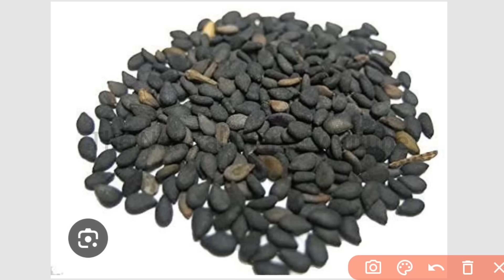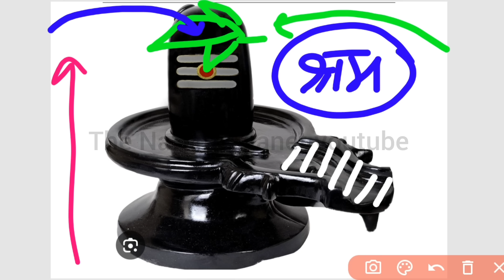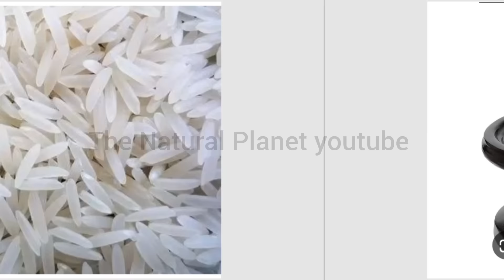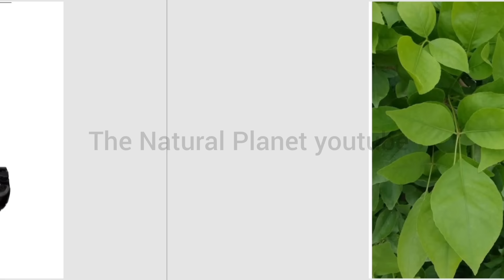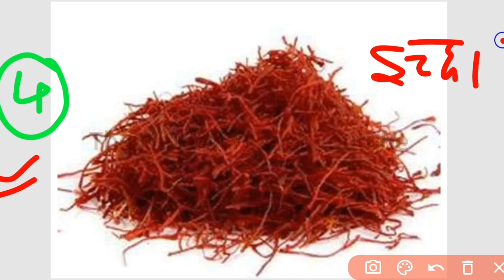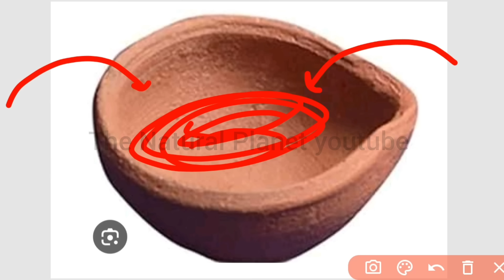4 जुलाई मासिक शिवरात्रि उपाय | चावल के दाने से जो मांगोगे वो मिलेगा | masik Shivratri pradeep Mishra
7विडियो को आप सभी अंत तक जरूर देखें
जय महाकाल
प्रदोष काल का समय